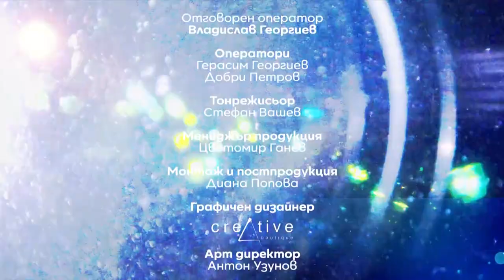Реалността на Еленко Ангелов - Реалност? с Еленко Ангелов (Еп. 20)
Ако имате възможност да застанете със самия себе си очи в очи, какво ще си кажете?

В "Реалност?", по единствената здравна телевизия у нас, Code health TV, Еленко Ангелов разбива представите ви за реалността, заставайки лице в лице със... себе си.

Кой е Еленко Ангелов?

Какво се случва в неговата Реалност?

А какво е всъщност Реалността?

Еленко Ангелов ще си задава сам въпроси и сам ще си отговаря...
Как? Вижте в последния епизод на Сезон 1 на "Реалност?" с Еленко Ангелов.